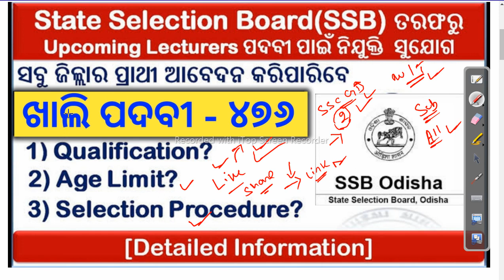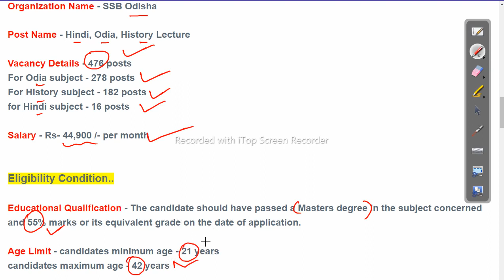Odisha Govt Job 2022 - SSB Lecture Post Vacancies 476 post - Latest Govt Job Job In Odisha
-~-~~-~~~-~~-~- Follow us on other platforms for more updates and useful content:

odishajobreporter,
fmmanoj,
odisha job reporter,
odisha job,
odisha job info,
ics tips,
odia space,
fm manoj,
laxmidhar sir,
govt jobs,